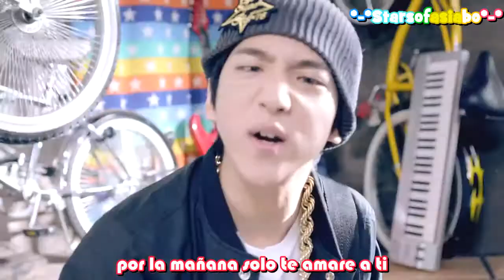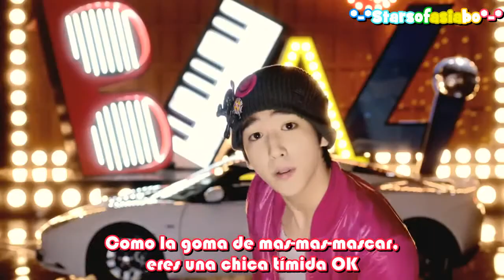B1A4 - OK MV sub español